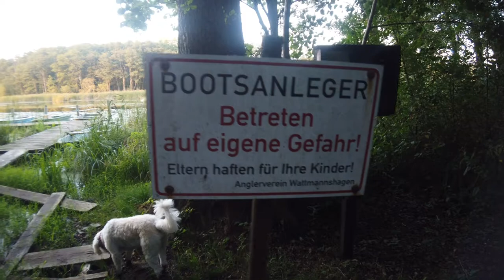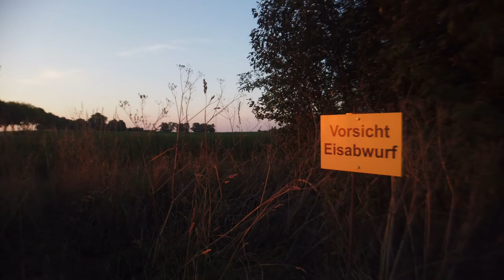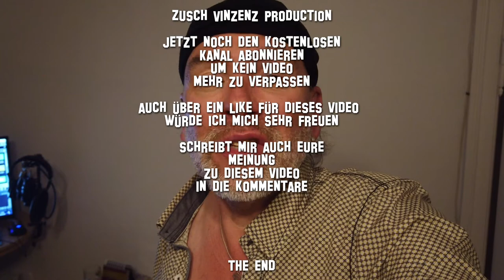Zwischen Teterow und Güstrow. Das Umland und die tolle Landschaft. Die schönste Allee 2016. Teil 23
Das wundervolle Umland zwischen Teterow und Güstrow - Glück ist es, wenn man die Natur frei genie0en kann! Teil 23 meiner Europa/Welt Reise - Auf der Suche nach dem Glück - Marmelade und Likör selber 2erstellen (►►Link◄◄ * ) Die schönsten REISEZIELE die man gesehen haben sollte ∙ Reisetipps & Sehenswürdigkeiten
Auf der Suche nach dem Glück. Nach der Liebe. Nach dem Ziel um zufrieden anzukommen.
Dazu begebe ich mich auf eine Reise quer durch Europa. Und dies für eine unbestimmte Zeit.
Ich werde sehr viele Städte und Landschaften in Deutschland und anderen Ländern besichtigen. Freut Euch auf ein spannendes Experiment mit täglich neuen Berichten und Weisheiten.

►►Link◄◄ Weitere empfehlenswerte Produkte
* Utensilien für eine Reise
* Koffer Set
* Ostsee Reiseführer

Adresse für Fanpost oder Produkte zum Testen:
Toni Zuschlag
01277 Dresden